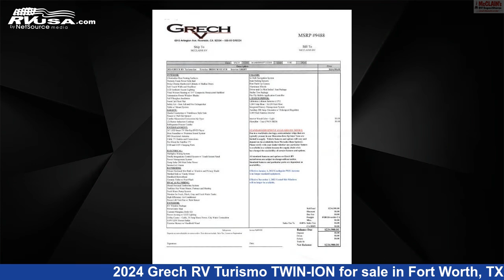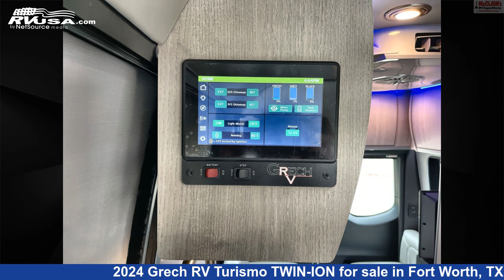Remarkable 2024 Grech RV Turismo Class B RV For Sale in Fort Worth, TX | RVUSA.com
This 2024 Grech RV Turismo TWIN-ION is a Class B RV. It is located in Fort Worth, TX 76140 and is offered for sale by McClain's RV Fort Worth. This New Grech RV.